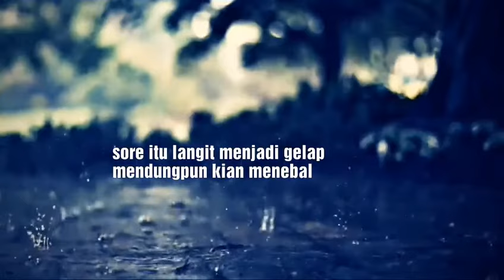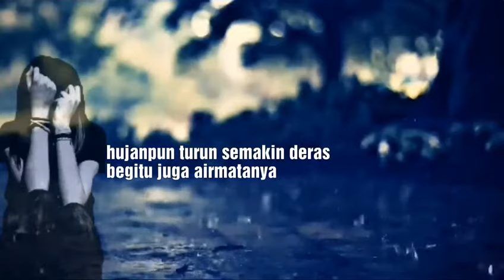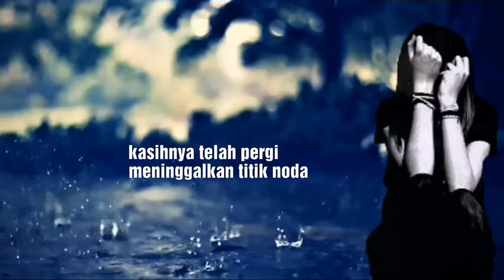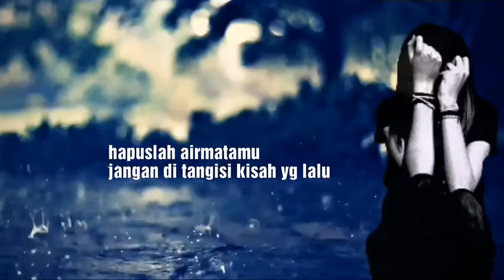Titik Noda - D'lloyd lirik / lagu kenangan lawas / jadul